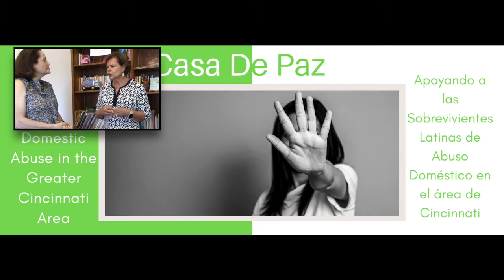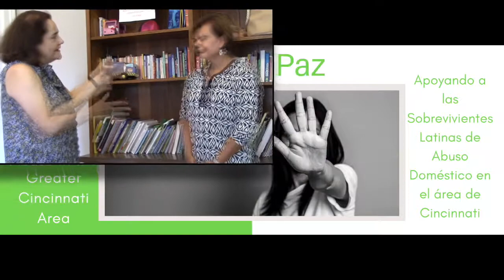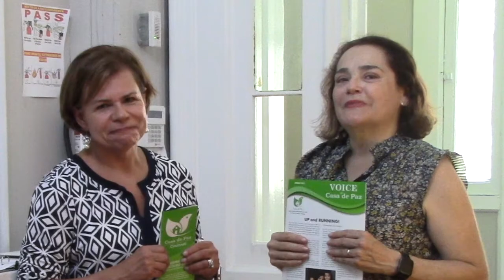Conozca la Casa de Paz en Cincinnati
Alejandra Best miembro de la Junta Directiva de la Casa de Paz en Cincinnati conversa con Lorena Mora-Mowry sobre el apoyo que ofrecen  para las sobrevivientes de trauma y abuso en el área de Cincinnati.
Importante saber que una de casa 3 mujeres ha experimentado violencia doméstica en su vida y una en cada doce ha experimentado violencia doméstica en los últimos 12 meses.
Casa de Paz facilita la ofrece programas educativos, de salud mental, manejo de dinero, nutrición y bienestar personal, derechos legales y clases de inglés enfocados en las necesidades de cada individuo.  Alejandra habla sobre el Grupo Fenix, un programa compuesto por mujeres que han sobrevivido violencia doméstica y han transformado sus vidas.

Sobre Casa de Paz Cincinnati: Es una organización sin fines de lucro 501(c) (3) y necesita patrocinadores/donantes individuales para continuar apoyando a las victimas de violencia doméstica de nuestra comunidad Pueden donar enviando un cheque a nombre de Casa de Paz - P.O. Box 32225, Cincinnati, OH 45232. Tambien pueden visitar casadepazcincy.org